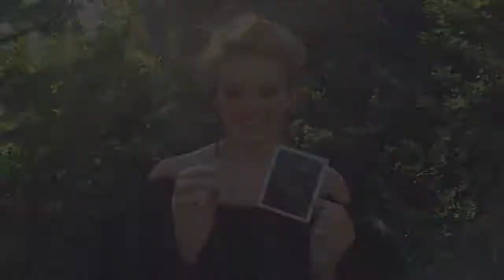Land Camera Polaroid Gifts for models!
A short behind the scenes photos hoot with a Polaroid land camera. Original Polaroids given to models as a beautiful momento.